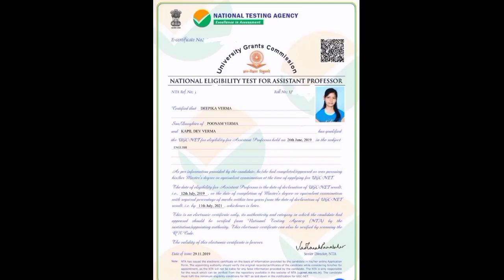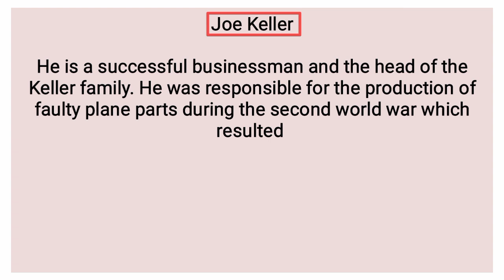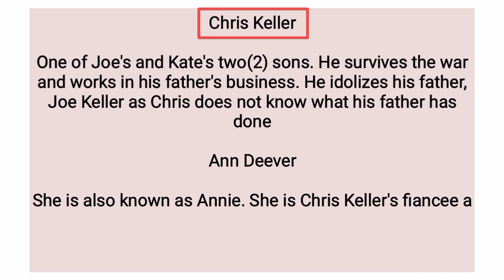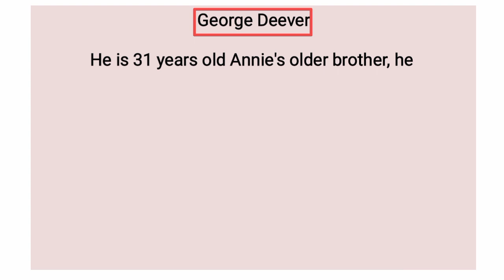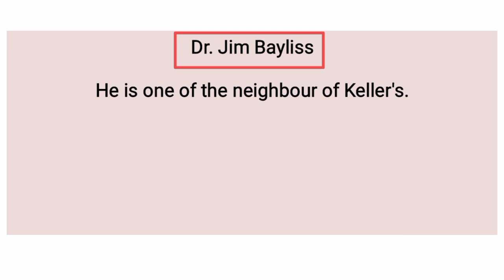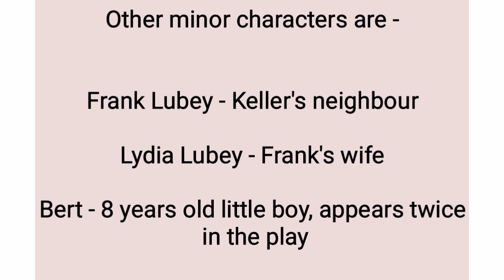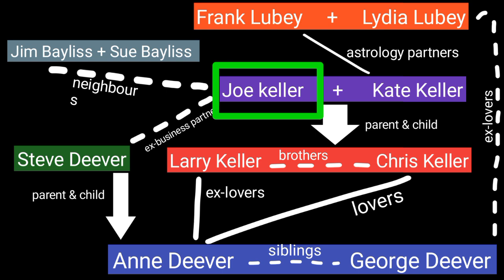All My Sons by Arthur Miller || Keyfacts, characters & detailed summary in English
All My Sons by Arthur Miller || Keyfacts, characters & detailed summary